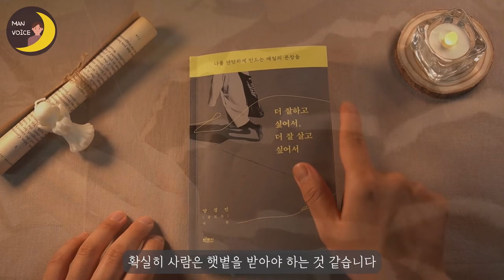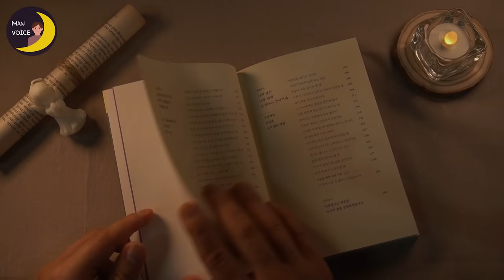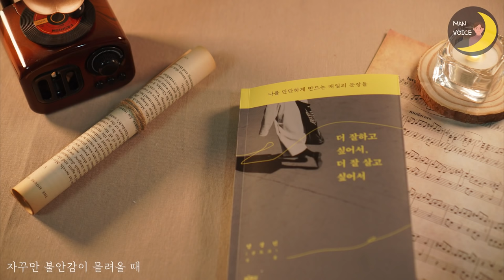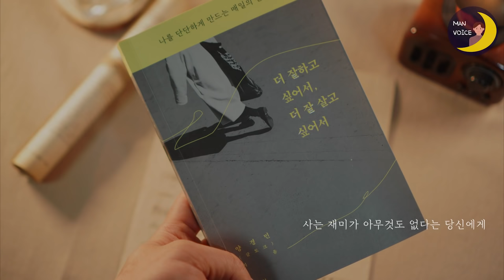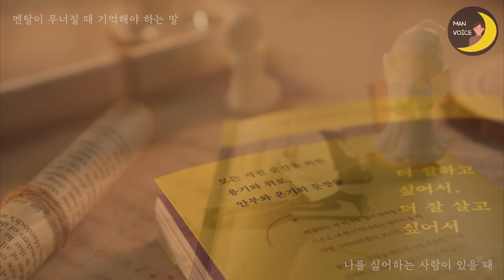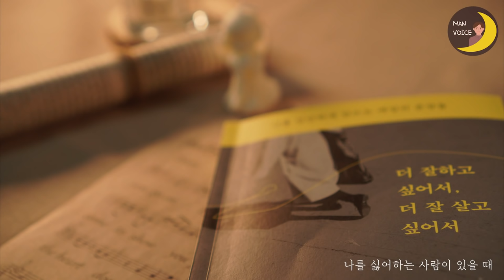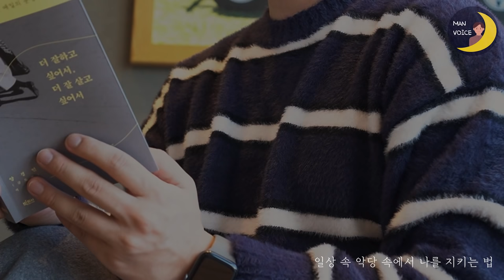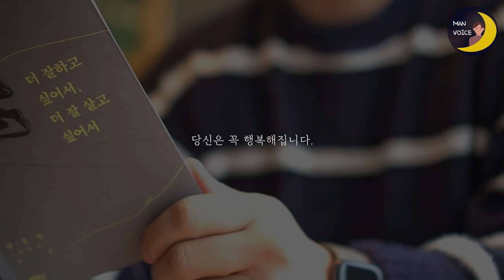더 잘하고 싶어서, 더 잘 살고 싶어서 [글토크]ㅣ잠잘 때 듣는 이야기ㅣ듣는 라디오ㅣ오디오북 ASMR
03:12 당신은 아직 살아있다.
05:21 자꾸만 불안감이 몰려올 때
07:38 사는 재미가 아무것도 없다는 당신에게
11:26 멘탈이 무너질 때 기억해야 하는 말
14:49 나를 싫어하는 사람이 있을 때
17:21 일상 속 악당 속에서 나를 지켜내는 법
20:36 당신은 꼭 행복해집니다

제목 : 더 잘하고 싶어서 더 잘 살고 싶어서
저자 : 글토크 (양경민)
출판 : 빅피시

- 본 콘텐츠는 빅피시 출판사로부터 도서 이용 승인을 받고 제작하였음을 알려드립니다.
- BGM은 Epidemic Sound와 Artlist에서
                라이센스를 발급 받은 유료 음원을 이용 중입니다.

불안하고 걱정이 많은 밤을 지나는 당신에게
20만 독자가 뜨겁게 공감한 글토크의 첫 에세이
“불안할 때, 읽는 것만으로 답을 찾은 기분이 듭니다.”
“이 한 문장으로 하루를 버텼어요.” _독자평 중에서

더 잘할 수 있고, 더 잘 살 수 있을 것 같다가도 예상치 못한 시련에 무너지게 되는 순간들이 있다. 그럴 때면 자책하고, 가끔은 방관하며 불필요한 감정들로 가장 소중한 ‘나’를 잃게 되기도 한다. 이 책은 그의 글을 먼저 읽은 20만 명의 사람들이 가장 뜨겁게 감동받고, 다시 살아갈 용기를 얻은 글들을 오롯이 담아낸 것으로, 글토크의 첫 에세이다.
하고 싶은 일과 해야 하는 일 사이에서, 취업과 퇴사 사이에서, 인간관계와 경제적인 문제로 우리는 자주 망설이고 고민에 빠진다. 작가에게 방문한 많은 이의 이야기를 사려 깊게 듣고, 자신의 경험을 솔직하게 담아냈기에 글토크의 글은 묵직하게 마음에 와닿으며, 문제를 해결할 실질적인 방향을 보여준다.
위로와 용기가 필요한 순간에 가장 힘이 되는 것은 어쩌면 단 한 줄의 문장일지도 모른다. 긴 미사여구나 심오한 지혜가 아닌 “진정성이 묻어나는 한 글자 한 글자”는 긴 하루를 무사히 버텨내고 다시 일어설 용기를 준다. 바로 글토크가 들려주는 문장들이다. (교보문고)